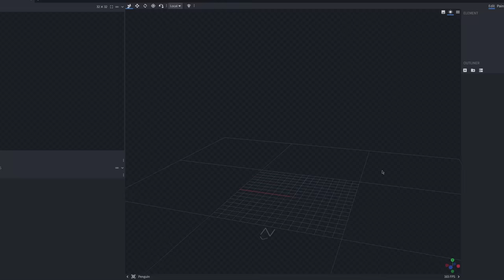So I Already Broke Minecraft's New Penguin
Minecraft Live 2023 is still here! And so of course I'm still gonna break everything. This time, it's the Penguin... Oh boy...

I finished the upload for this video at 3:45 AM lets goooo.

ft. @syszee

These mods are incredibly buggy and don’t take into account the complexity of the rest of Minecraft’s features and functionality. If you’re looking at a video like this and saying “Minecraft is lazy for taking a long time to add one new mob because mod developers can add them in a day,” you need to understand the time and effort that goes into a Minecraft update.

Please be kind to the developers of the best selling game in history! They’re doing a really excellent job.